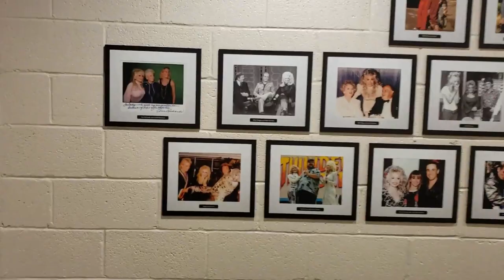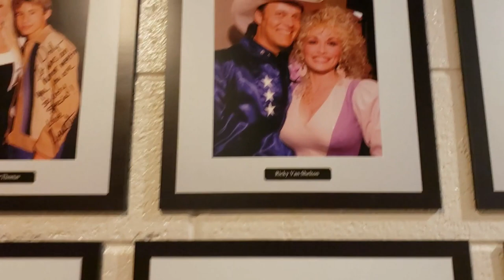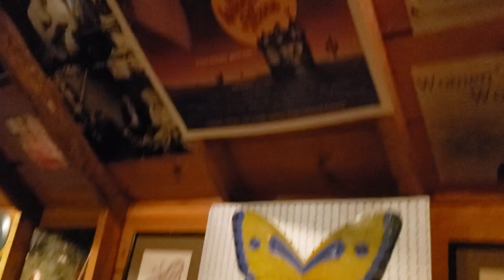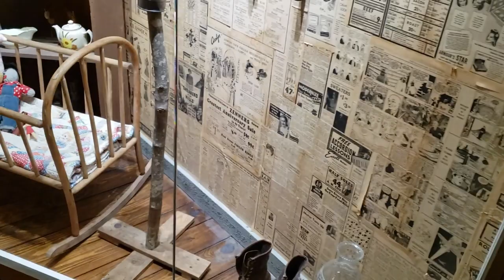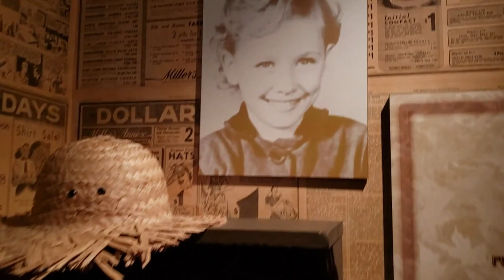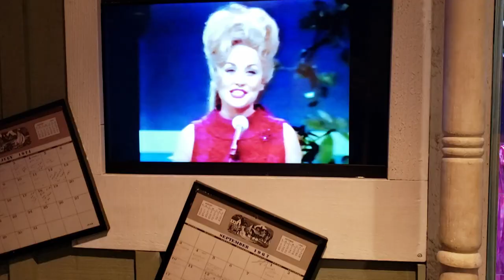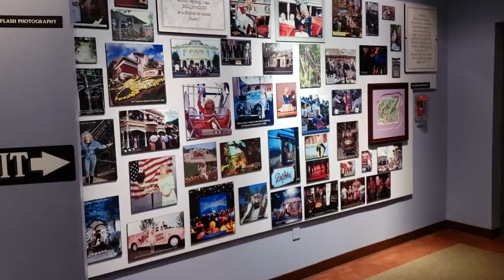Dolly's Attic and Dress Collection DollyWood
Not many people take advantage of exploring this museum while at DollyWood but it is amazing. Lots of memorabilia from Dolly Pardon's career. Starting in Dolly's attic by a hologram Dolly.